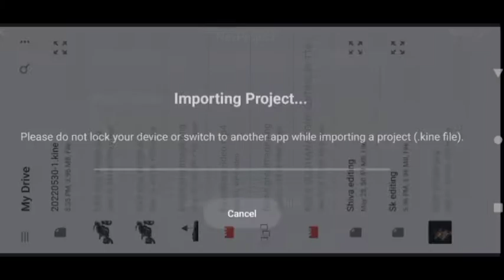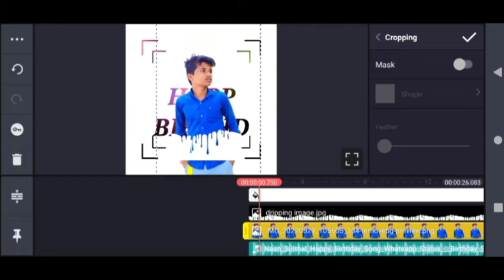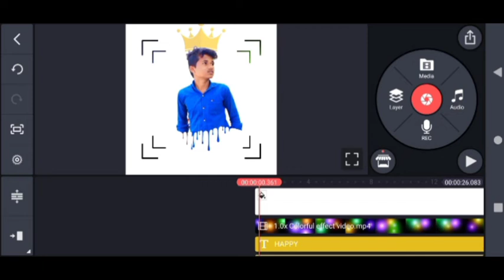Kinemaster main birthday video kaise edit karna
(Shiva editing presst link)

Attitude status kaise edit kare
Attitude status  par video kaise edit karna
Kinemaster main birthday videos ediring
Kinemaster
Kinemaster birthday  new style videos editingvideos